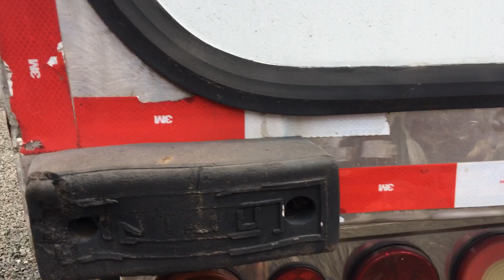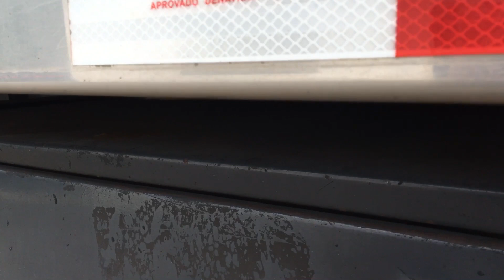👻 Chegamos no cliente partiu Chapecó sc